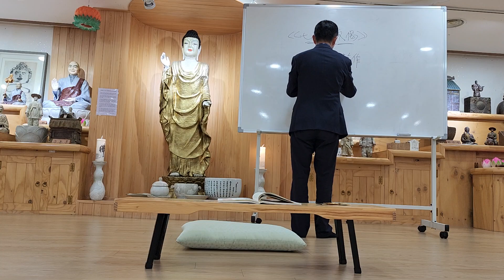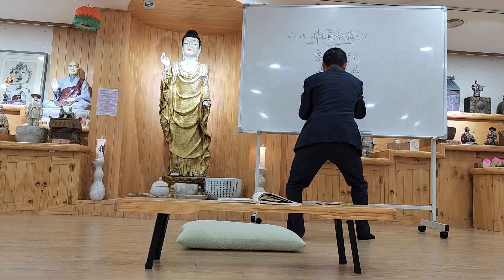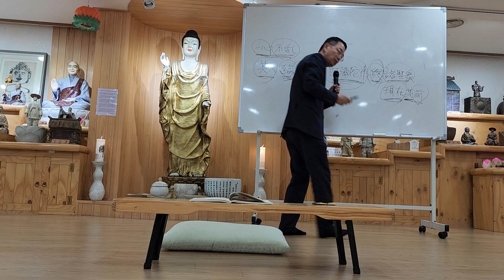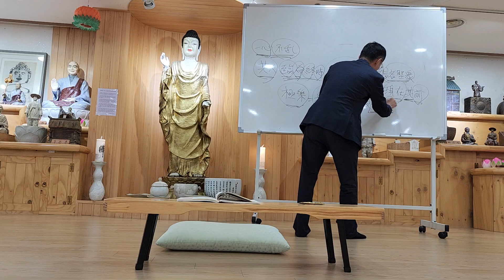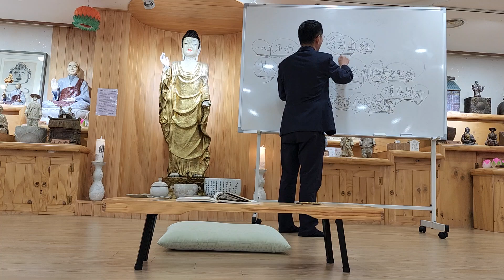[선재청년회] 우학스님의 새로운불교공부 제27강(그 많은 부처님 - 2)